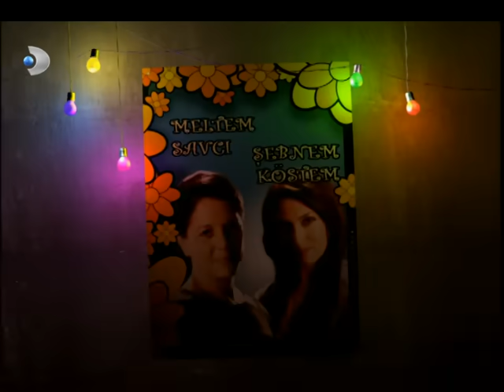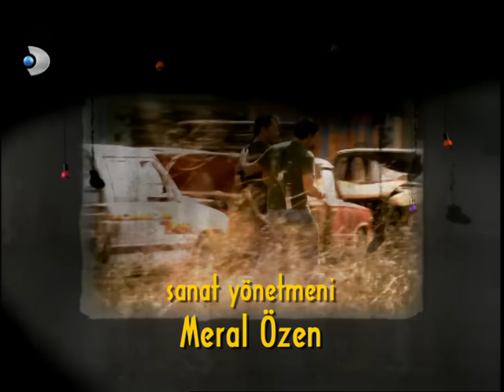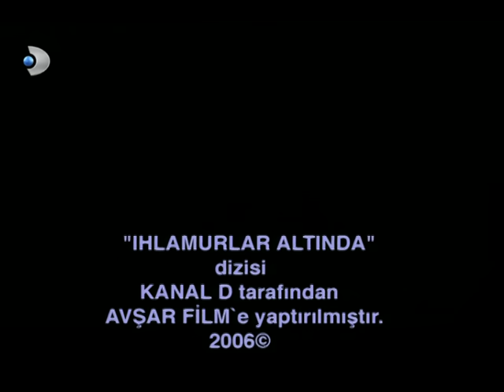Ihlamurlar Altında 42. Bölüm - Full Bölüm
Birbirlerine deli gibi aşık olan Yılmaz ve Elif’in tüm arzuları evlilik hazırlıklarını bir an önce bitirip, birbirlerine kavuşmak ve masallardaki gibi hayatları boyunca mutlu olmaktır.
Varoşların güzelliğiyle dillere destan Elif'i, gönlünü mahallenin yürekli delikanlısı Yılmaz'a kaptırmıştır. Dürüstlüğüyle çevresindekilerin sevgisini kazanmayı başaran Yılmaz'ın gözü Elif'den başka kimseyi görmez. Birbirlerine deli gibi aşık olan Yılmaz ve Elif'in tüm arzuları evlilik hazırlıklarını bir an önce bitirip, birbirlerine kavuşmak ve masallardaki gibi hayatları boyunca mutlu olmaktır.

Yılmaz bir gümrükte, Elif ise çok büyük bir tekstil fabrikasında işçidir. Elif'in güzelliğini tek fark eden Yılmaz değildir. Tek-Stil fabrikasının veliahttı Ömer de Elif'i görünce büyülenmiş ve yakın takibe almıştır. Varoşlardan çok uzakta zengin bir hayat yaşayan Ömer ve kız kardeşi Filiz için samimi bir aşka sahip olmak en büyük zenginliktir. Filiz yurtdışında eğitim görmüştür ve işinde çok başarılıdır. Başarılı olmadığı tek konu ise aşktır. Filiz, tanımasa da Yılmaz'ın Elif'e olan sevgisinden etkilenir. İçten içe, Yılmaz gibi bir erkeğin karşısına çıkacağı günü bekler, belki de beklediği beyaz atlı prens Yılmaz'dan başkası değildir.

Elif yaşadığı yoksul hayattan bıkmıştır. Bazen alamayacağı elbiselere bakarken özendiği zengin yaşamın hayalini kurar. Elif için para ve gösteriş ne kadar önemliyse Yılmaz için de o kadar önemsizdir. Aralarındaki en büyük uçurum budur.
Beklenmedik bir kaza Elif, Yılmaz, Ömer ve Filiz'in kaderlerini birleştirir. Elif'in patronu Ömer otomobiliyle Yılmaz'a çarpar. Yılmaz kazayı ucuz atlatmıştır. Bu kaza Yılmaz'a ve Elif'e birbirlerine verdikleri değeri hatırlatır. Elif'in annesi Müjgan kızının Yılmaz ile kendisi gibi yoksul bir hayat yaşayacağı fikrindedir, yol yakınken Yılmaz'ı bırakmasını söyler durur. Elif'in ise kararı kesindir, Yılmaz ile evlenecektir.
Yılmaz çalıştığı gümrükte kaçak insan ticareti yapanların oyununu bozar. Dikkati sayesinde yabancı uyruklu birinin hayatını kurtarırken diğer taraftan işlerini bozduğu kişilerin düşmanlığını kazanır.

Ömer, Elif'i gördükten sonra ona daha yakın olabilmek için elinden geleni yapar. Sırf Elif'e baktı diye adam döven Yılmaz, Ömer'in farkında değildir. Ömer, Elif'in tanıdığı diğer kızlardan faklı olduğunu hisseder. Onu Elif'e doğru çeken bir şey vardır, yoksa bu aşk mıdır?